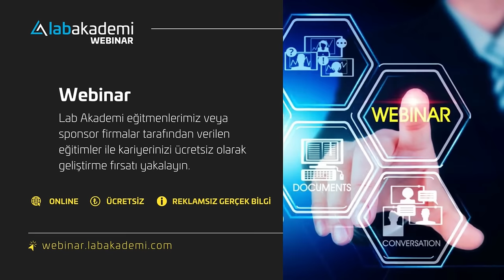Lab Akademi'de Neler Yapıyoruz?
Lab Akademi Eğitim ve Danışmanlık;
- Laboratuvara özel online eğitimler veren Lab Akademi Dijital Eğitim Platrofmu ile kariyerinizi geliştirin.
- Laboratuvar ile ilgili tüm konularda etkili, doğru ve akılcı danışmanlık çözümlerimizle LABORATUVARINIZA DEĞER KATIN !
Detaylar için adresimizi ziyaret edin.

LAB AKADEMİ DİJİTAL EĞİTİM PLATFORMU;
- 100'LERCE ONLINE KURS : Canlı kurslar ile kariyer gelişiminizi sürdürün
- PROFESYONEL-AKADEMİK : Profesyonellerden ve akademisyenlerden eğitimler alın
- SERTİFİKALI EĞİTİMLER : Sertifikalı eğitimler ile CV'nize değer katın
- ÖMÜR BOYU ERİŞİM : Eğitimleri istediğiniz zaman, istediğiniz kadar tekrar edin

Lab Akademi Webinar;
Lab Akademi eğitmenlerimiz veya sponsor firmalar tarafından verilen eğitimler ile kariyerinizi ücretsiz olarak geliştirme fırsatı yakalayın.

Lab Akademi Blog;
Teknik, akademik ve tecrübeye dayalı profesyonel içerikler paylaştığımız blog yazılarımız ile laboratuvarda ihtiyaç duyduğunuz bilgilere ücretsizce ulaşın.

Lab Akademi Soru & Cevap Platformu;
Laboratuvarda cevabını aradığınız soruları sorun, uzmanlardan hızlı ve güvenilir cevaplar alın.  Uzmanlık alanınız ile ilgili bir soruya cevap verin.